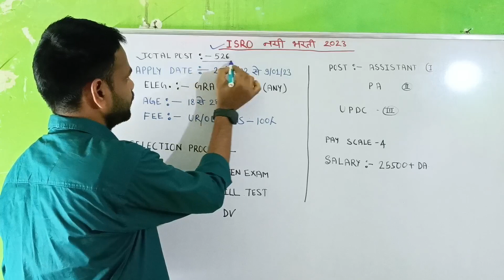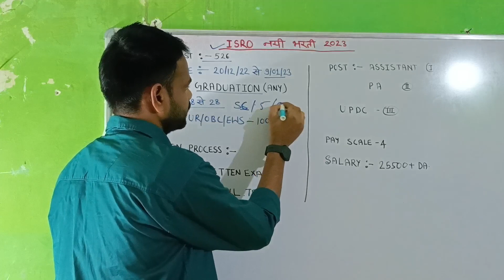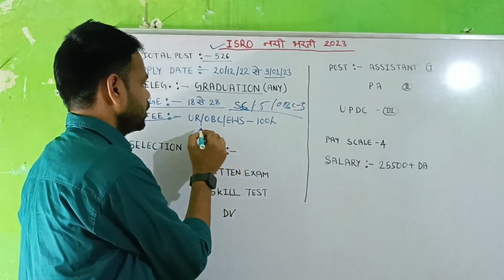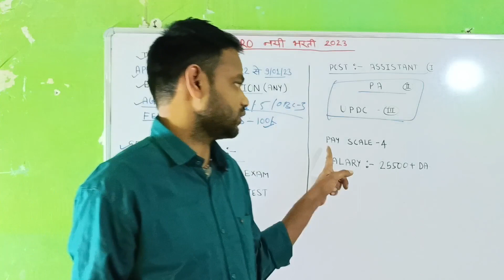ISRO NEW BHARTI 2023 | ISRO NEW VACANCY 2023 | ISRO CLERK BHARTI 2023 | इसरो भरती 2023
नमस्कार दोस्तो
              About this video isro NEW BHARTI 2023 | full details |

इस चैनल पर जल्द daily class शुरू होगी उम्मीद करता हूं कि वीडियो आपको पसंद आया होगा । दोस्तों अगर Bank Railway Ssc या अन्य किसी State level Exam की तैयारी कर रहे हो तो आप मेरे चैनल को जरूर से सब्सक्राइब कर लीजिए और bail आइकन को दबा दीजिए

Apne Bhai Ko support krna yr